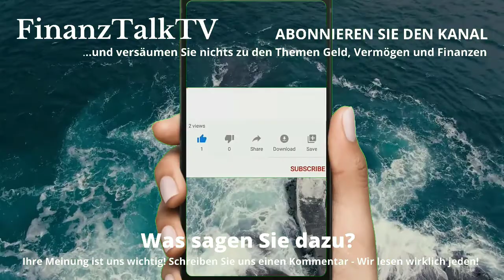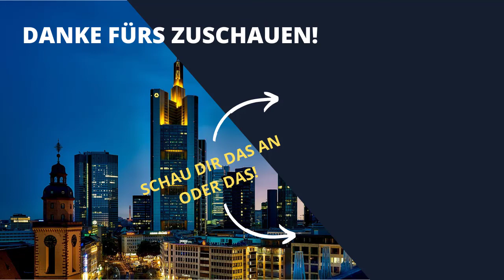FinanzTalkTV: Die Inflation der Mogelpackungen!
Inflation der Mogelpackungen. Die Preise für Heizöl, Gas, Strom und Kraftstoffe steigen fast täglich. Aber auch im Supermarkt erlangen die Preise immer neue Rekordhöhen.
Zusätzlich versuchen viele Lebensmittelhersteller, uns Kunden noch mit Mogelpackungen weiteres Geld aus der Tasche zu ziehen.
Welche Produkte und Hersteller sich da besonders auszeichnen, erfahren Sie in diesem Video.

Bücher über die Kryptowährung

Auszug aus Wikipedia: Lieferengpässe gehören zu den Verfügbarkeitslücken. Lieferengpässe können konkret eine Angebotslücke darstellen, aber auch auf einen Nachfrageüberhang zurückzuführen sein und alle denkbaren Produkte betreffen. Derartige Engpässe sind von besonderer Bedeutung, wenn keine Substitutionsgüter als Alternative vorhanden sind oder wenn durch den Engpass lebensbedrohliche oder schwerwiegende Erkrankungen oder Mangelerkrankungen entstehen oder bereits vorhandene verschlechtert werden. Lieferengpässe werden durch Regallücken sichtbar.

Angebotslücken können durch Produktionsengpässe entstehen (Fehlproduktion, Produktionsausfall, Streik, technisches Versagen oder Verknappung der Vorleistungsgüter oder Zwischenprodukte), wenn Einfuhrkontingente oder Einfuhrbewilligungen nicht erteilt werden oder wenn höhere Verkaufspreise im Ausland den Export günstiger machen.
Ein plötzlicher Nachfrageüberhang kann sich vor allem entwickeln, wenn die Konkurrenz auf der Anbieterseite sehr klein ist und für die Nachfrager noch keine Marktsättigung erreicht ist. Hauptursache ist oft die Unter- oder Überbeschäftigung bei Anbietern.  Er führt tendenziell zu steigenden Preisen, es besteht eine inflatorische Wirkung.  Auch Pandemien wie die COVID-19-Pandemie können zu Lieferengpässen führen. So meldeten im Februar 2020 Apple und Nintendo, dass es wegen knapper chinesischer Bauteile bei bestimmten Produkten zu Lieferengpässen gekommen sei.

Quelle:

Verwendung in unserem Video mit ausdrücklicher Genehmigung von FinanzNEWS Kompakt